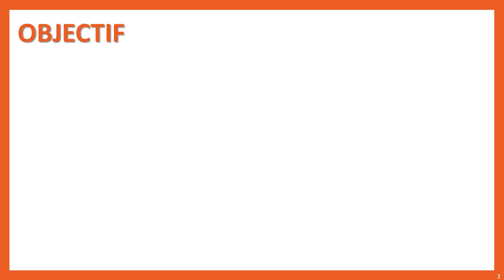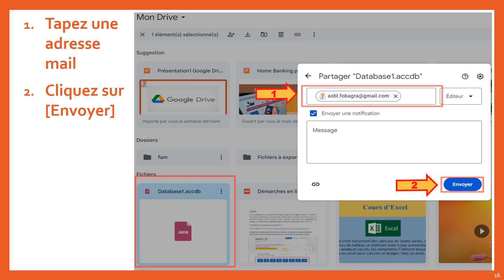Présentation Google Drive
Explication comment fonctionne Google Drive importer et partager